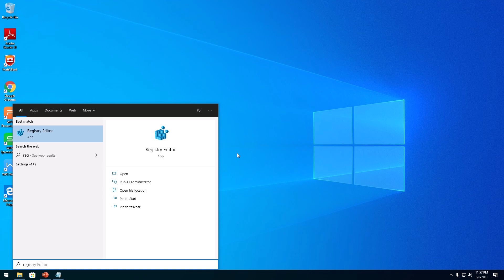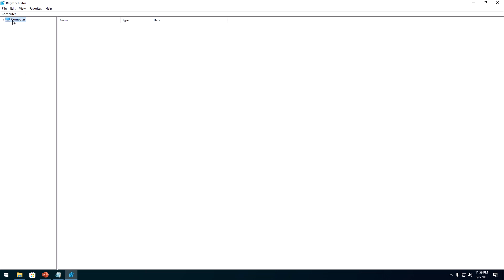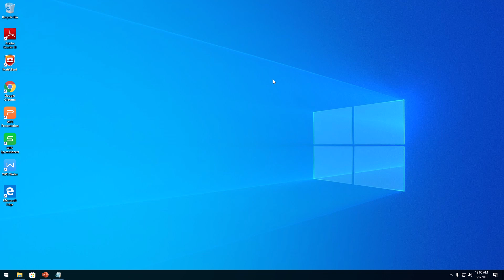Dongle Cable issue fixed 100% or Dongle Detect issue fixed | ஜி.ஜி.எச் தமிழ்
🔰 For Stream support 🔰
    G-pay: gghtamil@upi
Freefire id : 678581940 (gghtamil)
PUBG ID :  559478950 - GGH TAMIL YT

Who can download FAUG Game?
Who launched FAUG Game?
What is FAUG Game size?
What is FAUG Game?